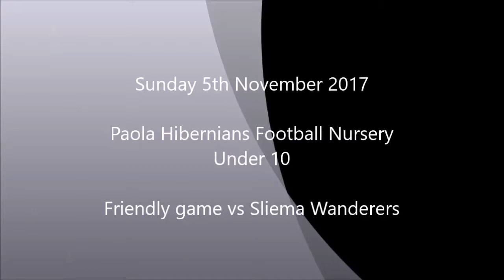Friendly Game! | Hibernians vs Sliema Wanderers | #1 (U10 2017)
About 6 months ago we (Hibernians F.C) played a great game against a very good team called Sliema Wanderers! It was a very though game to play. We had lots of fun scoring goals, and winning the match. The players that were playing in our match were:

- Aiden Penza
- Karl Mallia
- Luke Cini
- Jericho Zammit
- Denzel Pace
- Dyzel El Hazzewi
- Matthias Cassar
- Matthias Montebello
- Ismael Vella
- Luca Camilleri
- Neil Gerada

The coaches are:

Noemi Melvin Caruana
Alex Borg

Thanks to Sliema for letting us play!